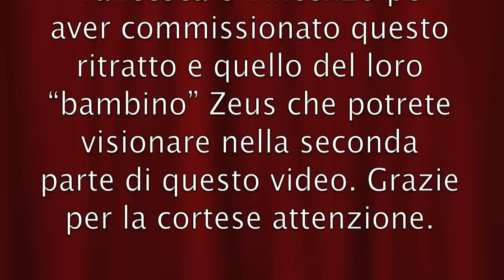Nuovo video ritratto francesca e vincenzo.mov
Ritratto ad aerografo dei miei amici Francesca e Vincenzo.